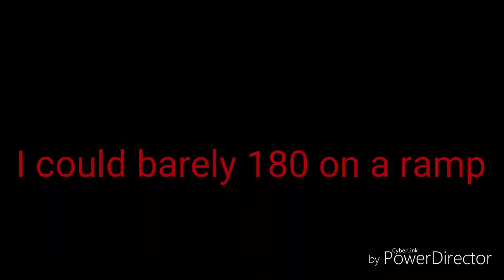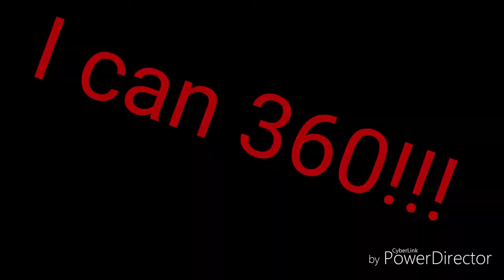I CAN 360!*I TAUGHT MYSELF IN 1 HOUR*